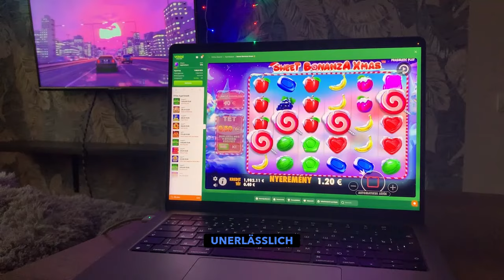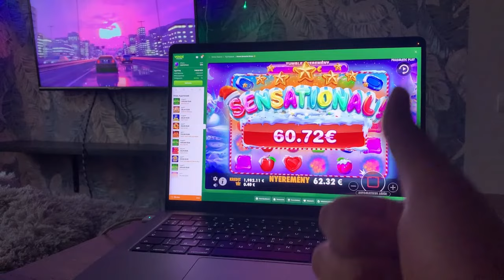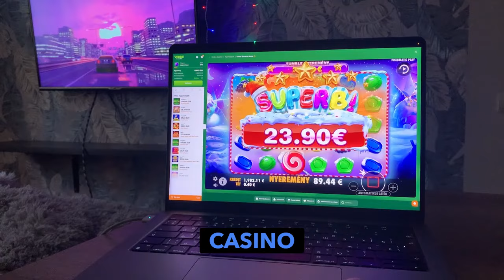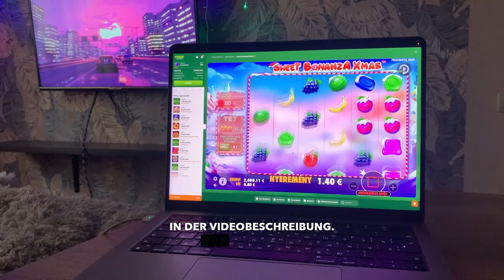TOP 7 Online Casino von Österreich 2024 🍒 Erlebe echte Casino Atmosphäre online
Entdecken Sie die aufregende Welt des Online-Glücksspiels mit unserem exklusiven Video über die besten Online-Casinos in Österreich! Tauchen Sie ein in die Spannung und den Nervenkitzel, den nur ein hochwertiges Online-Casino bieten kann. Wir zeigen Ihnen die beliebtesten Spiele, die neuesten Innovationen und die lukrativsten Boni, die Sie in Österreich finden können. Erleben Sie die faszinierende Atmosphäre eines echten Casinos bequem von zu Hause aus. Unser Video bietet Ihnen einen Einblick in die besten Casino-Plattformen, die alle Ihre Lieblingsspiele wie Slots, Blackjack, Roulette und mehr bieten. Wir führen Sie durch die wichtigsten Funktionen und geben Ihnen wertvolle Tipps, wie Sie das Beste aus Ihrem Online-Casino-Erlebnis herausholen können. Ob Sie ein erfahrener Spieler sind oder gerade erst anfangen, unsere Videoanleitung wird Ihnen helfen, die richtige Wahl zu treffen und Ihr Glück zu finden. Schauen Sie sich unser Video an und entdecken Sie, warum Online-Glücksspiele in Österreich immer beliebter werden!